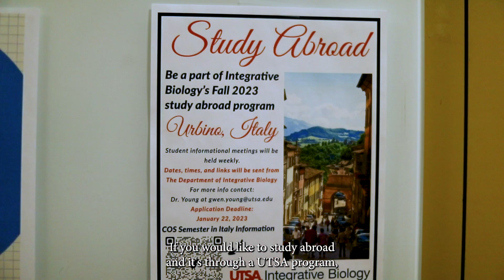UTSA Student Spotlight - Environmental Science & Study Abroad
Discover environmental science at UTSA! Hear from one of our students about their passion for ecology and wildlife. Learn about our study abroad opportunities and flexible living options. Join the Roadrunner community and explore the world with us!